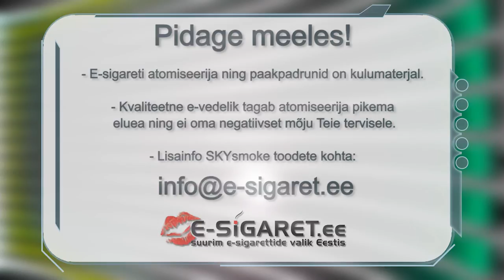SKYsmoke eGo Tank System